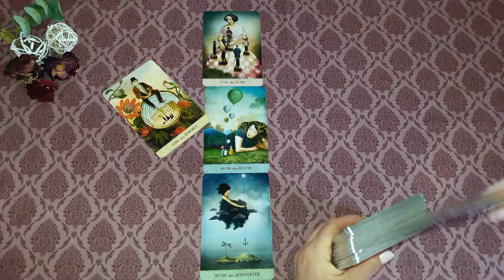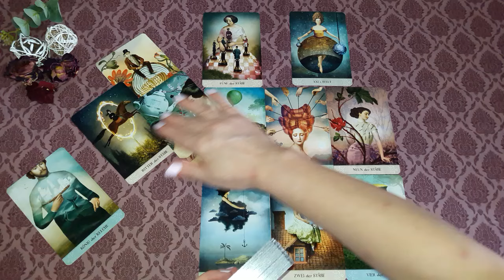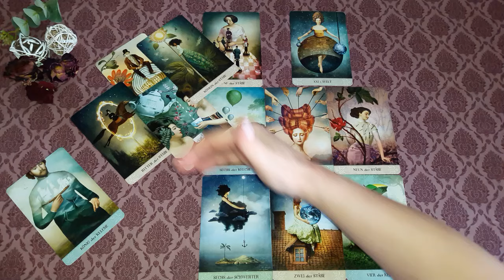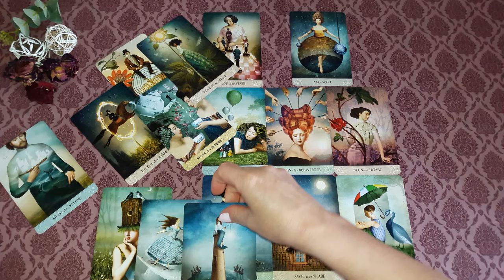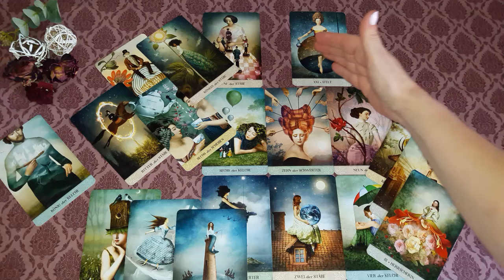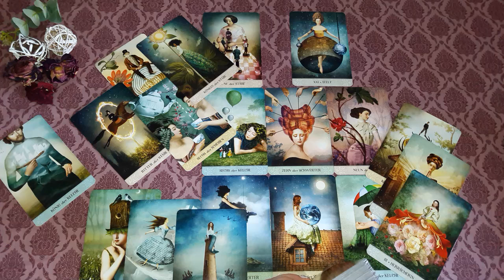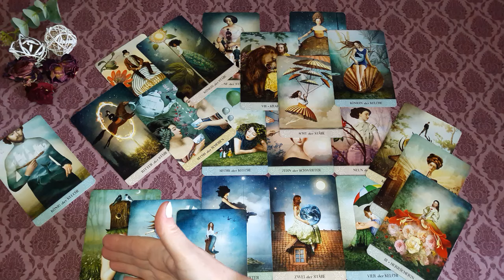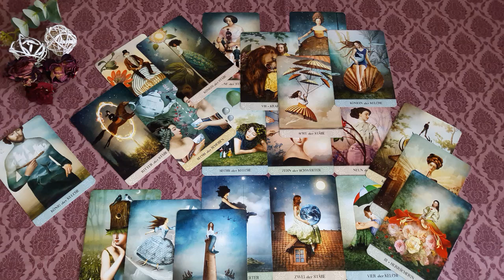Löwe September 2024